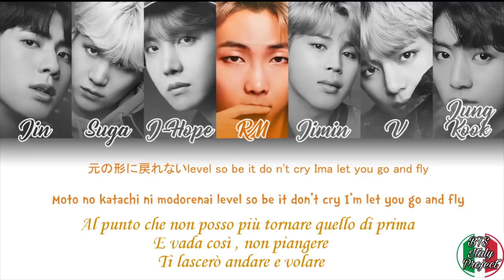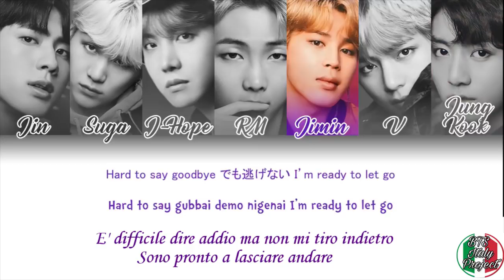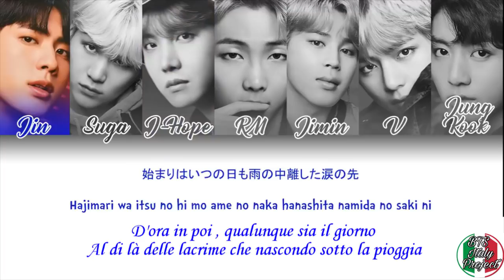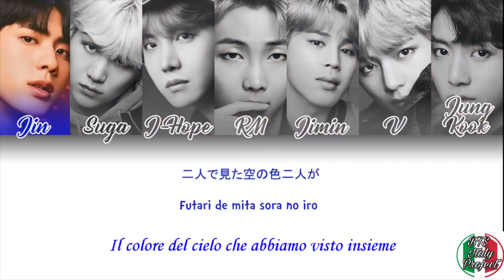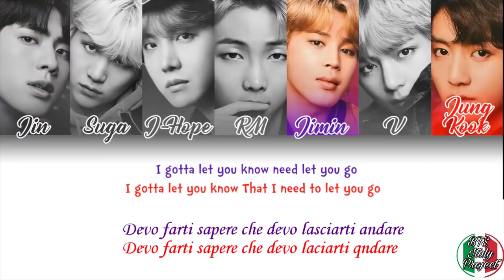BTS - LET GO SUB ITA [ BTS italy project ］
Spero gradite questa bella traduzione di LET GO.

Traduzione fatta da : @olympicmew ( tiwtter)